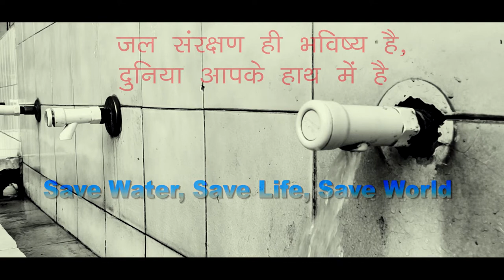Need Short film on water |Shia P.G. College | Journalism & Mass Communication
Short film on water conservation .